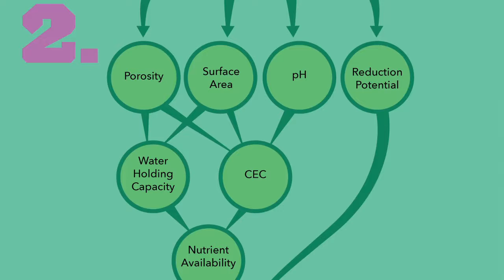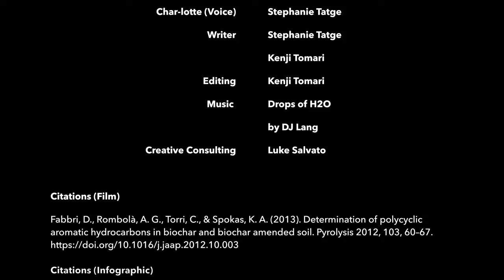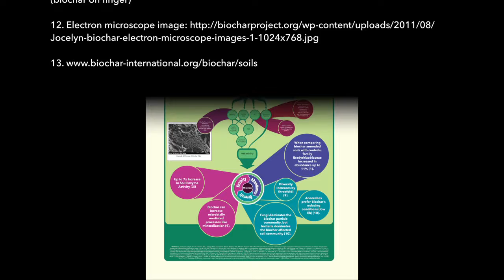Biochar!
A short Biochar informational video for SSC 111, Soil Microbiology at UC Davis (2017).